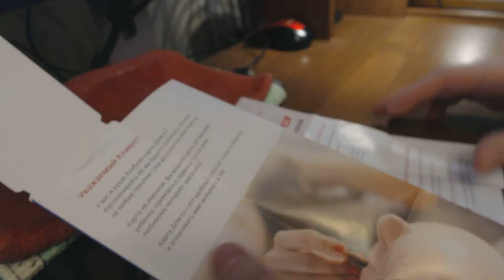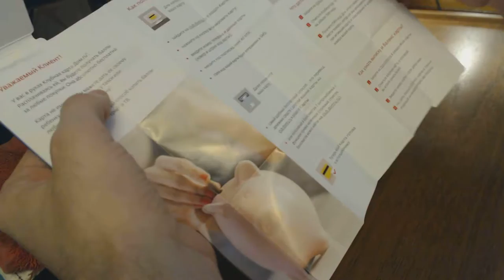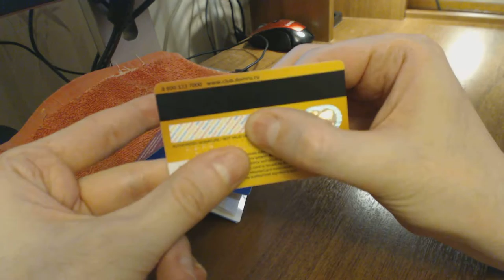В мусоре почтового ящика валяется банковская карта MASTERCARD